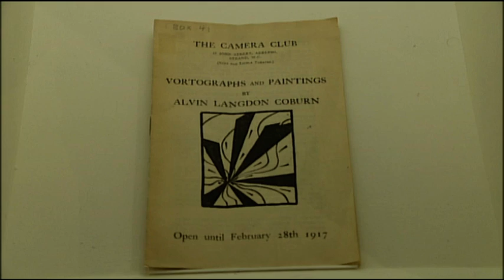The Vorticists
THE VORTICISTS: Rebel Artists in London and New York, 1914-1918. Peggy Guggenheim Collection, January 29 - May 15, 2011. The first exhibition in Italy dedicated to Vorticism, Britain's contribution to the visual avant-gardes that flourished in Europe at the beginning of the 20th century.